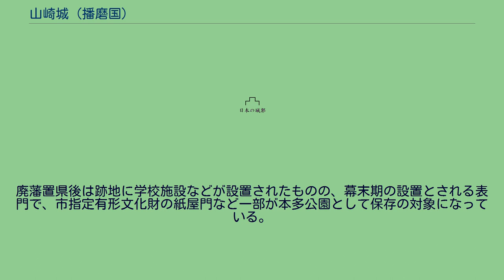山崎城 (播磨国)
山崎城（やまさきじょう）、または鹿沢城（しかさわじょう）は、現在の兵庫県宍粟市山崎町鹿沢にあたる播磨国宍粟郡山崎にあった日本の城（平城）。
1679年（延宝7年）以降は山崎陣屋（やまさきじんや）となった。
城跡は市街地化しているが、旧城門の「山崎藩陣屋門」（別名・紙屋門）が宍粟市指定有形文化財に指定されている。
中世後期の山崎の地には、赤松氏庶流の宇野氏が、最上山（さいじょうやま）北西の山（通称「一本松」）に築いた篠ノ丸城があったが、1580年（天正8年）に羽柴秀吉によって攻め落とされた。
その後、神子田正治・黒田孝高・木下勝俊が城主となった。
木下勝俊時代の1587年（天正15年）に篠ノ丸城の南東山麓、現在の山崎城の場所である鹿沢の地に城を築いたとされているが、鹿沢には羽柴氏以前より城砦があったとする説もある。
なお、筑前国（福岡県）黒田家伝来の『黒田家譜』に見える、黒田孝高が1580年（天正8年）に入城した「幡州宍栗郡山崎の城」は、本項の山崎城ではなく篠ノ丸城のことではないかと考えられている。
本格的な城郭が建築されたのは、1615年（元和元年）に池田輝政の子輝澄が山崎3万8千石で入封した後である。
揖保川と菅野川に挟まれた鹿沢と呼ばれる河岸段丘の南半分に築城した。
川に面した崖の部分には石垣を築き、その南端に本丸を設置、続いて北側に東西に広がる形で二の丸・三の丸を設置し、その境目には揖保川から引いて構築した堀が巡らされた。
更にその北側には武家屋敷、外堀を挟んだ北側には城下町が広がっていた。
ただし、城は未完成のまま終わり、本丸に代替となる陣屋の設置が許されたのも本多氏が藩主となった1679年（延宝7年）以後のことであった。
池田輝澄が1代で改易された後、松井康映が入るもこれも移封となり、輝澄の甥にあたる池田恒元が入り以後3代続いたが無嗣断絶した。
その後、本多忠英が1万石で入り、廃藩置県まで本多氏9代の藩主が入った。
廃藩置県後は跡地に学校施設などが設置されたものの、幕末期の設置とされる表門で、市指定有形文化財の紙屋門など一部が本多公園として保存の対象になっている。